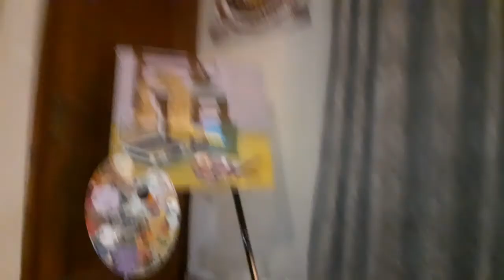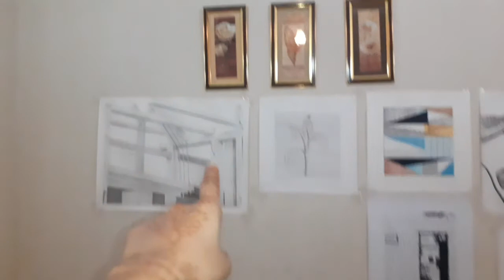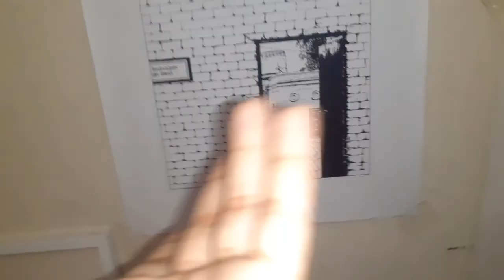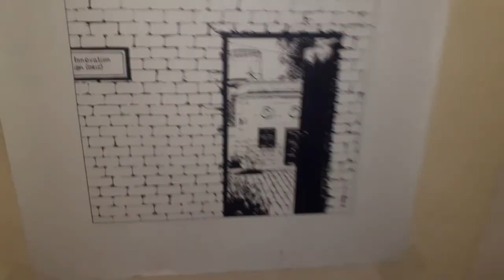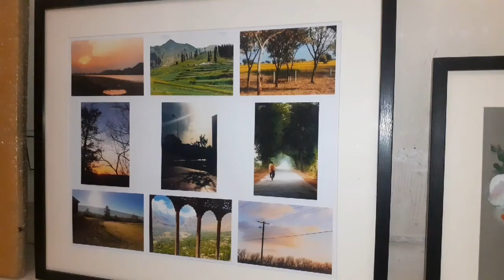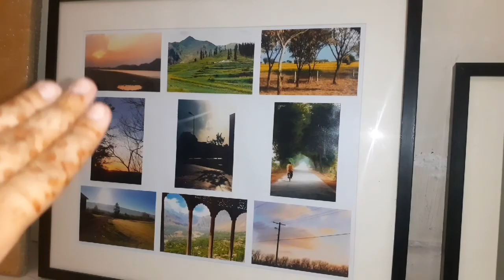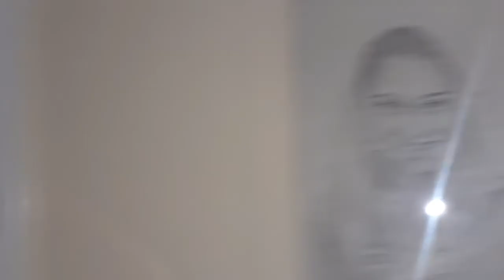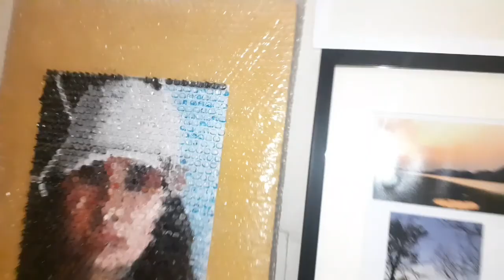My work in these two years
These are my assignments and work I have done in these two years which I'm going  to explain each work in my upcoming video that what material,colour and technique is used and what are the do's and don't's